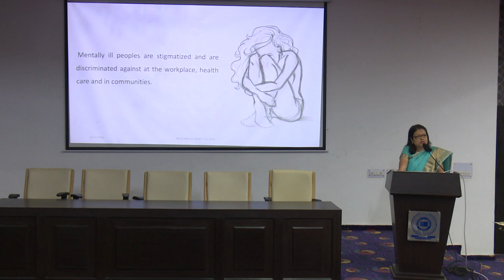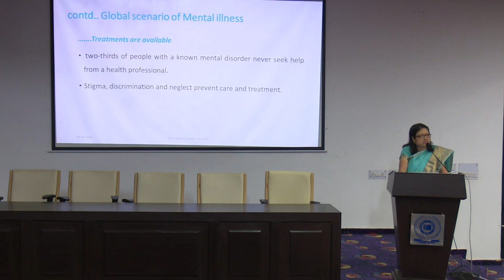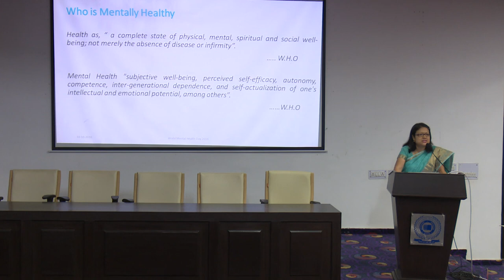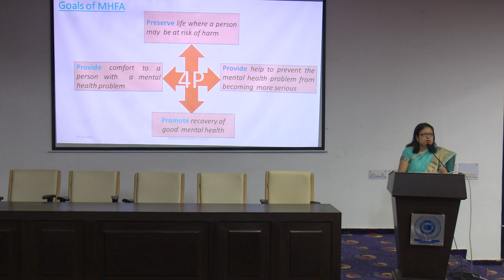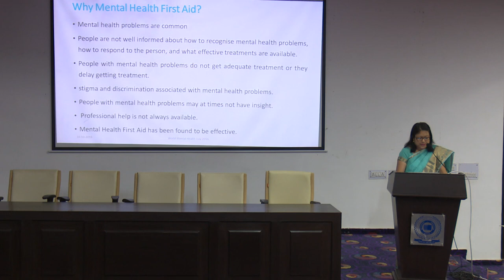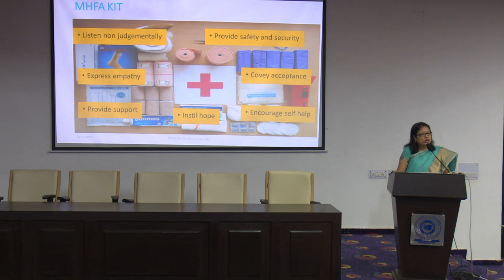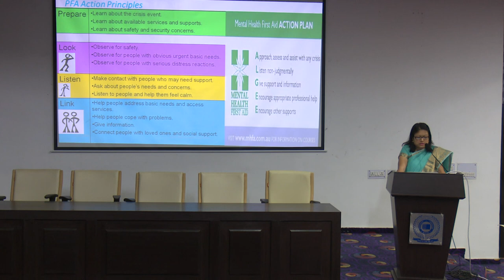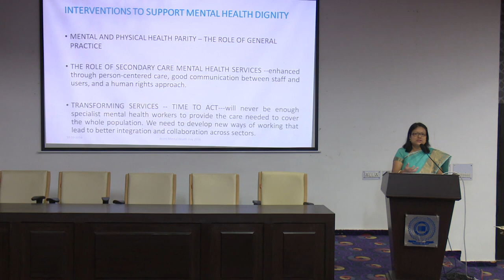Guest lecture on Psychological & Mental Health First Aid for All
Faculty of Nursing, SGT University organised a guest lecture on Psychological  &  Mental Health First Aid for All. The lecture was delivered by Mrs. Yumnam Surbala Devi, Lecturer, AIIMS, NEW DELHI on 10th October, 2016. The guest highlighted the psychological first aid and its practical aspects so as to help them cope up with the distressing event.